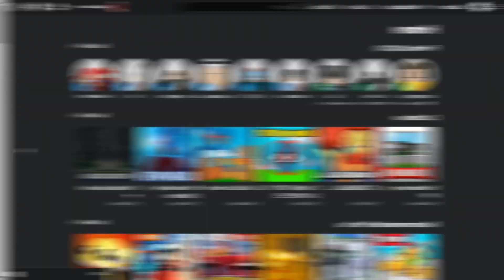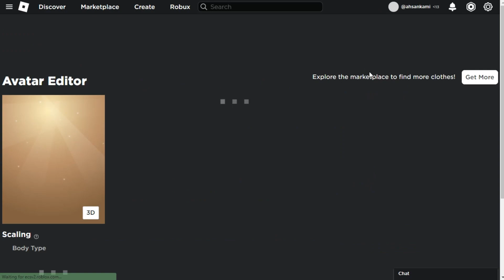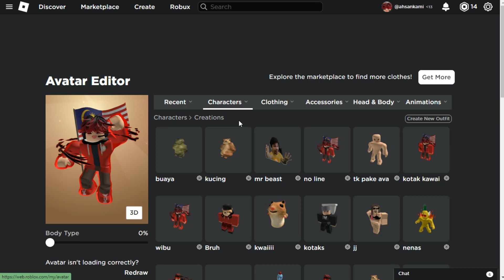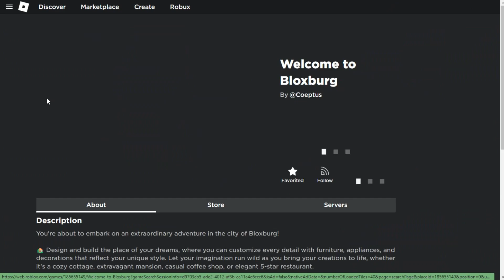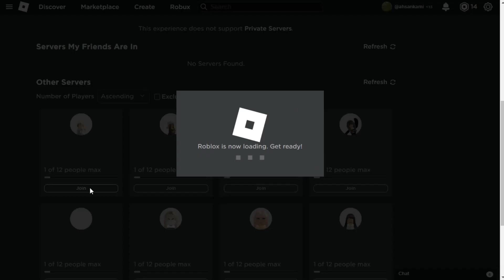Aku Buat Benda Pelik Kat Acc @ZuOnzzYT?! | Roblox Malaysia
Untuk pengetahuan korang aku dah minta kebenaran pada Zuonzz untuk aku guna acc dia dan tiada unsur aku curi,ceroboh atau hack acc zuonzz. Ini hanyalah konten semata - mata.

Subrekk and like for robakk dan jangan lupa untuk subrekk zuonzz jugak :) Enjoy!